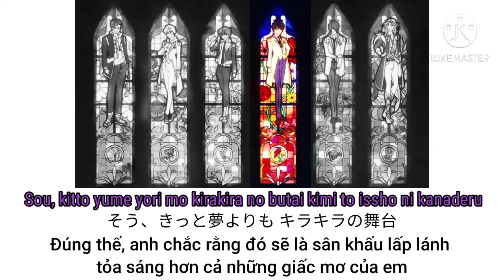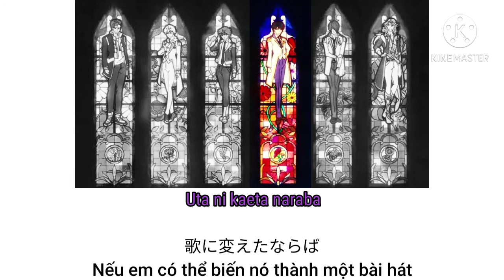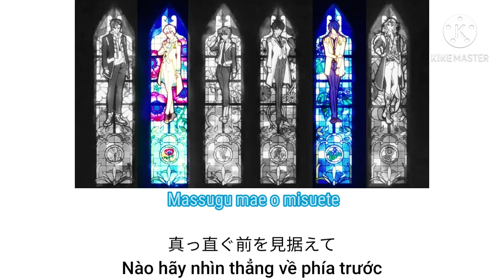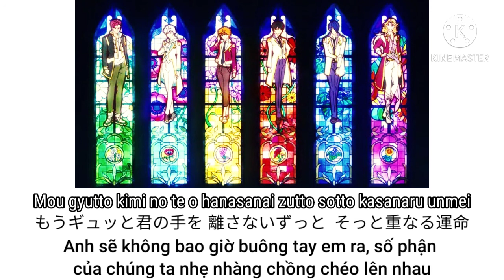[Magic-kyun] Art Session! Kan/Rom/Vietsub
Art Session!
Anime: Magic★Kyun! Renaissance マジ★きゅんっ！ルネッサンス
ArtiSTARs
Kanato Hibiki - CV: Takuya Eguchi
Teika Ichijoji - CV: Yuuichirou Umehara
Aoi Suminomiya - CV: KENN
Louis Anjo - CV: Wataru Hatano
Monet Tsukushi - CV: Shouta Aoi
Rintaro Tatewaki -CV: Yuuki Ono

Bản sub có nhiều sai sót mong mn thông cảm